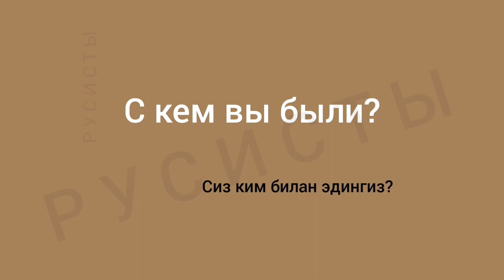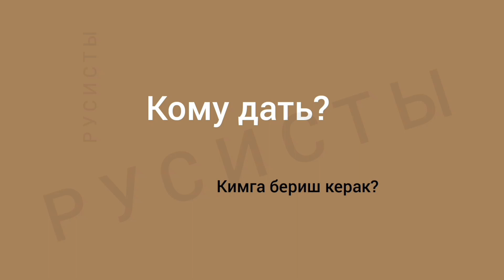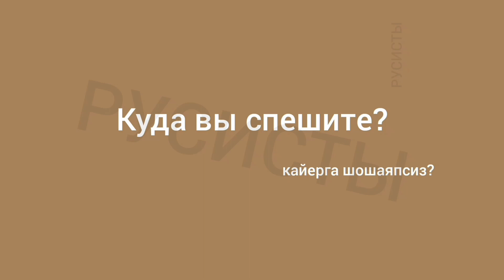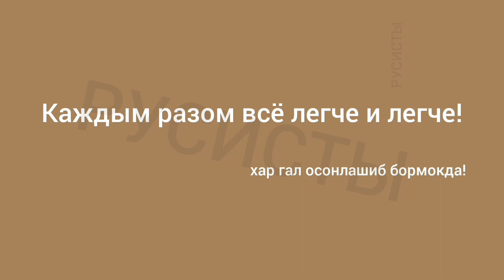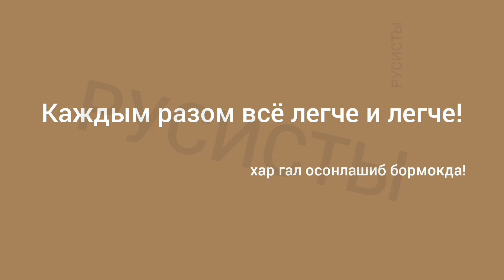Рус тилила хар куни ишлатиладиган гаплар